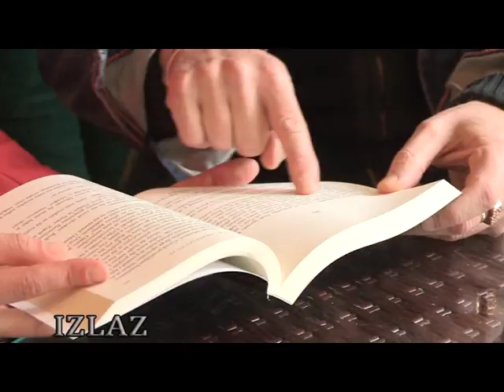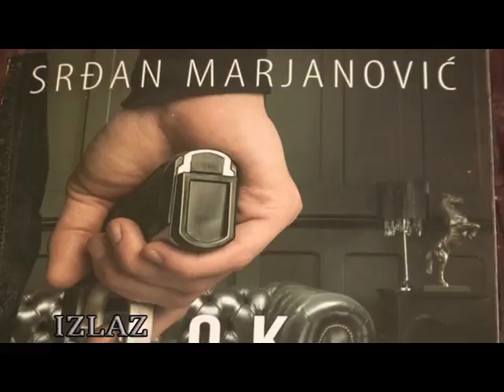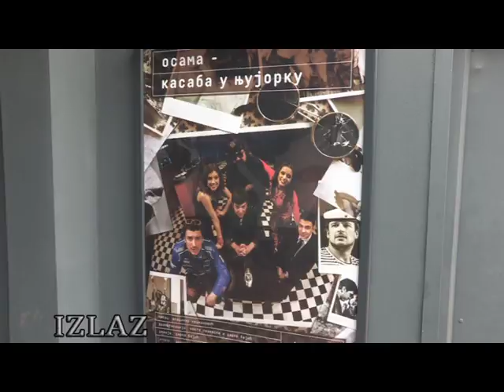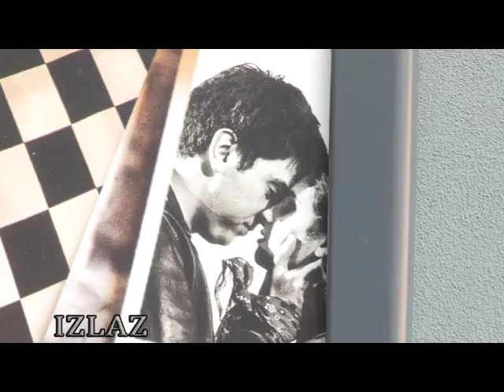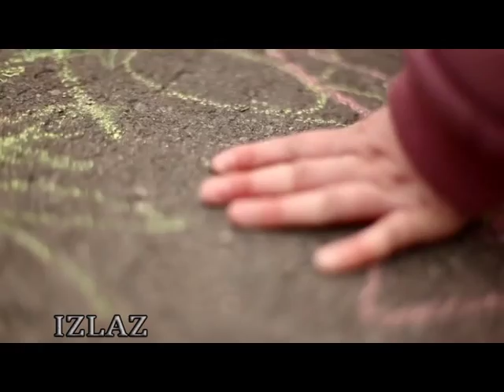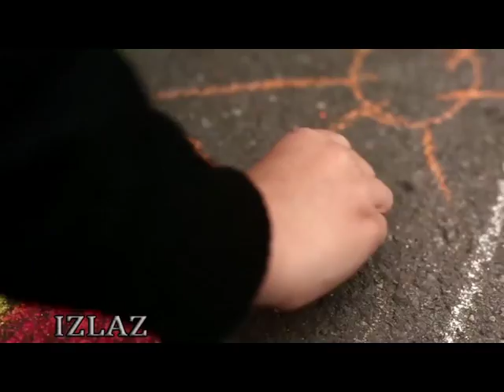Izlaz 14.04.2018. Aleksandra Simić